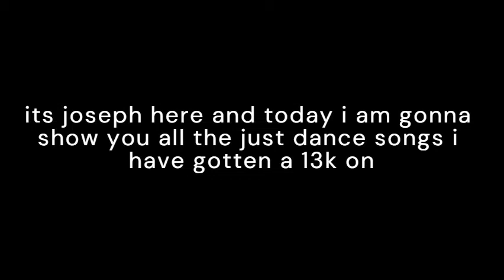All of the 13ks I have on Just Dance (As Of 03/26/21)